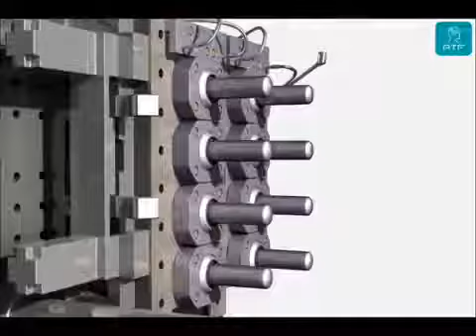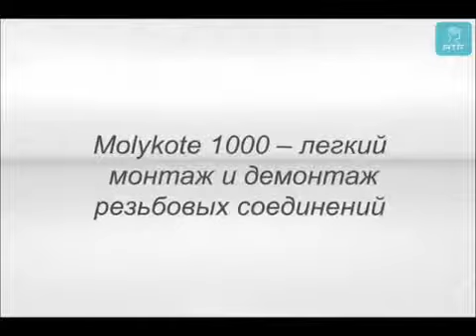Molykote 1000 Paste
Molykote 1000 Paste Katı Yağlayıcı Macun